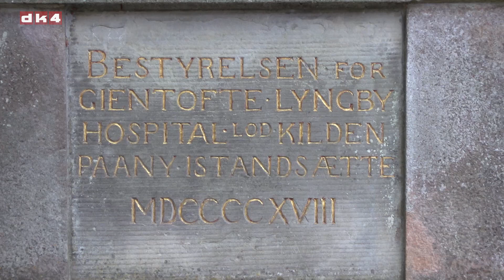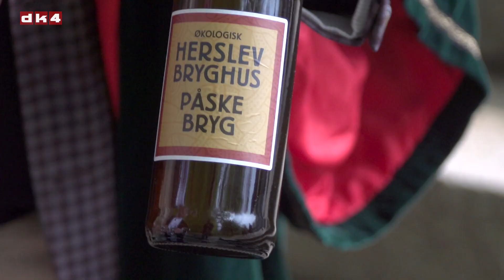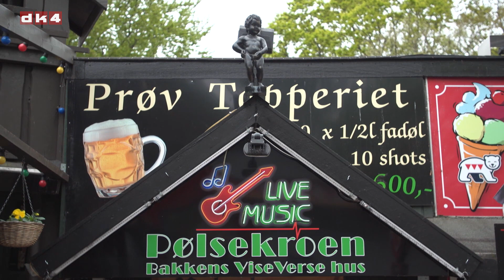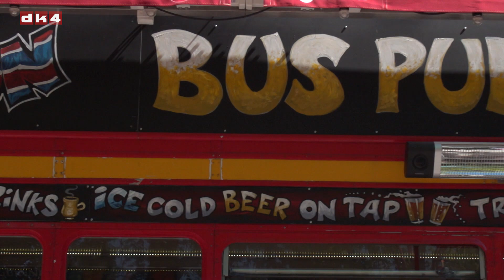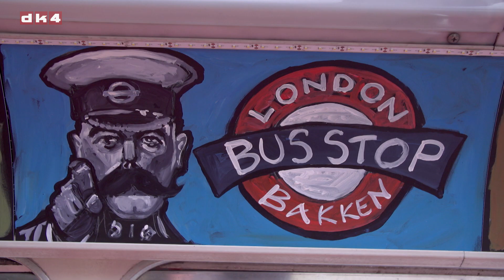Øllets hvile - En tørstig dag på Bakken